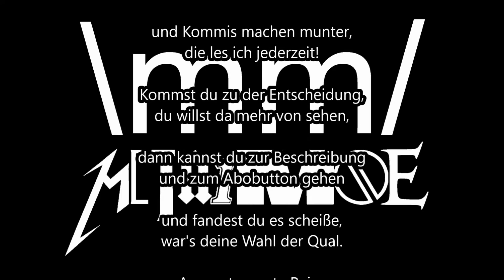Genug aufgerüstet! #75 Nordkorea POLITIKSIMULATOR 4 POWER & REVOLUTION Let's Play - Deutsch